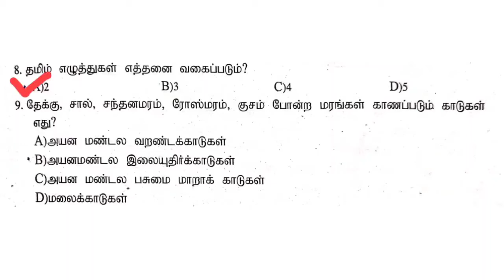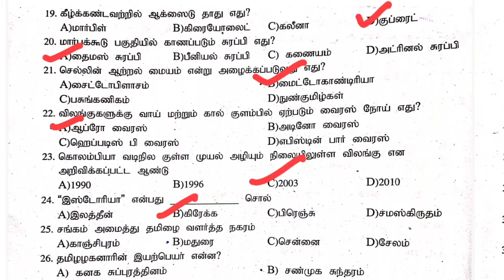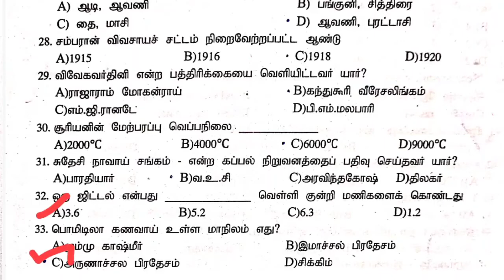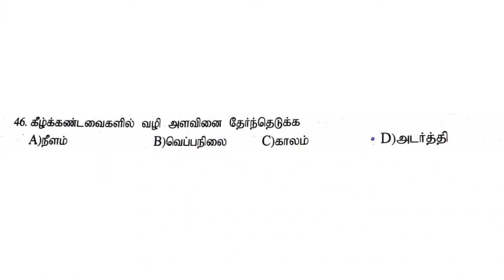TNPSC 2021 - 2022 | மிக மிக மிக முக்கியமாக கேட்கப்படும் வினாக்கள் | Part 5 | GROUP 4 | VAO | PC & SI